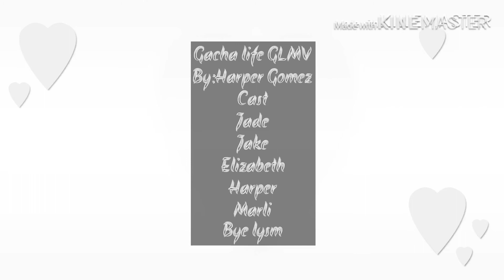Undo|GLMV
Yay doneee took 5 hours D: